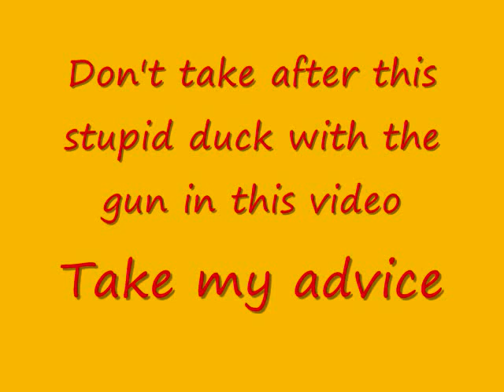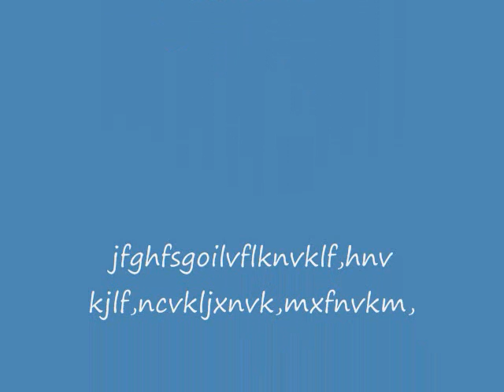Random Slideshow(Chicken Lover Productions)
A very random slideshow.
Creators:Dakota Rush and Christopher Mathews
Note to our viewers:this is our first video so it may not be that good to some people.So,please keep the bad comments to yourself.
Thanks,
Chicken Lover Productions